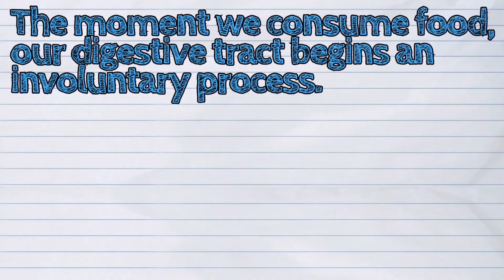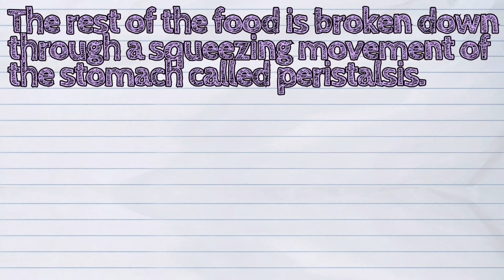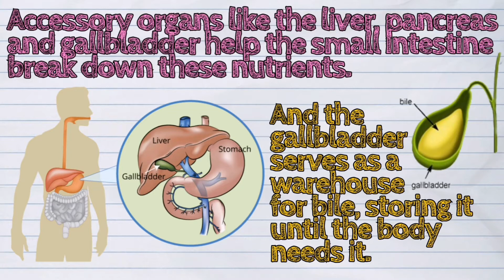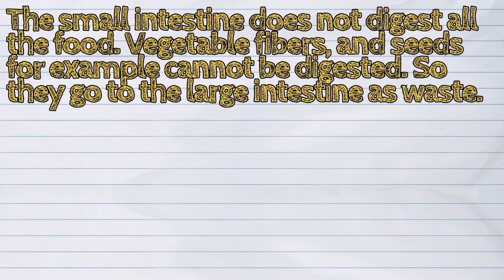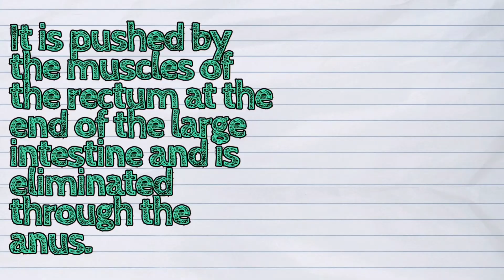(SCIENCE) How do the Stomach and the Intestines Work Together During Food Digestion?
The today's lesson is about 'How do the Stomach and the Intestines Work Together During Food Digestion'

💡The moment we consume food, our digestive tract begins an involuntary process.

Let's learn the complete process! 🙂

🙏🏻 To those who already did, thank you very much.